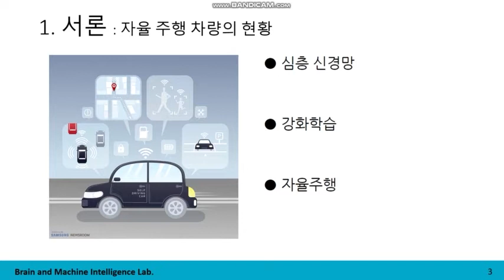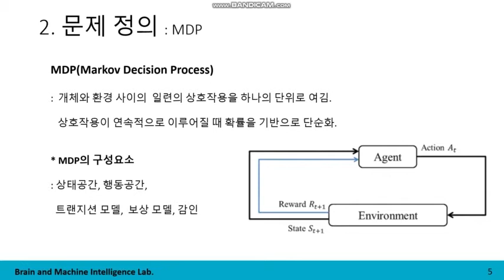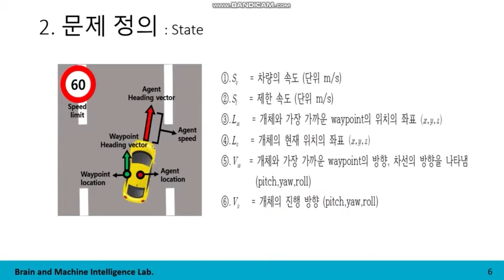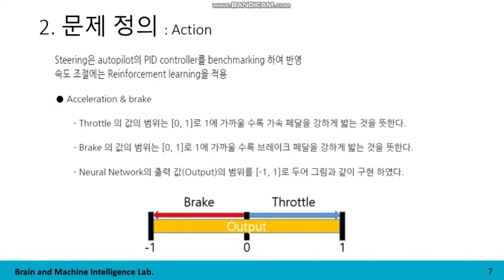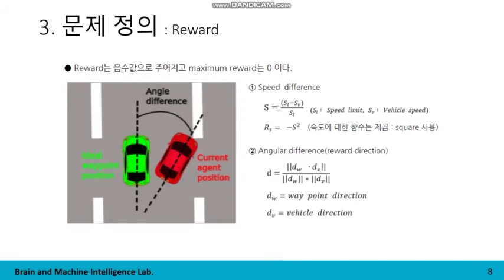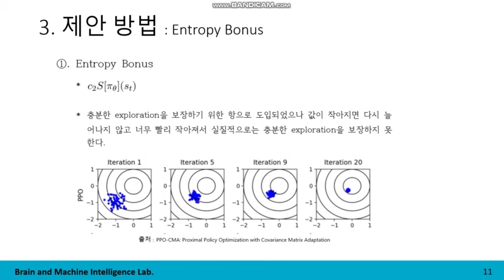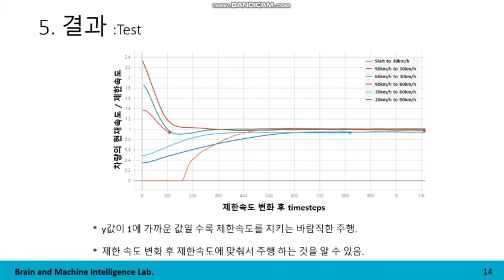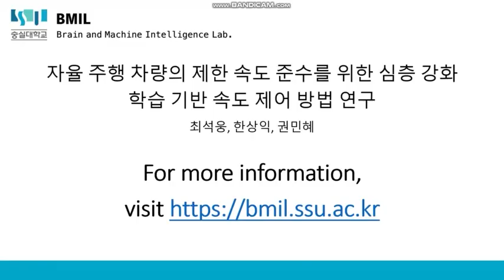자율주행 차량의 제한속도 준수를 위한 심층강화학습기반 속도제어방법 연구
최석웅, 한상익, 권민혜
Brain and Machine Intelligence Lab. (BMIL)
한국통신학회 하계종합학술대회, June 2021.